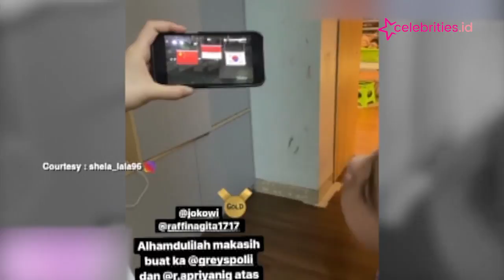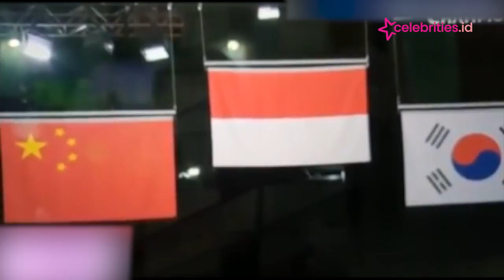Terharu, Rafathar dan Mama Gigi Lihat Perjuangan Greysa dan Apriyani Sumbang Emas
Bangga menjadi anak Indonesia, ya Rafathar ikut terharu usai menyaksikan final bulutangkis ganda putri Olimpiade